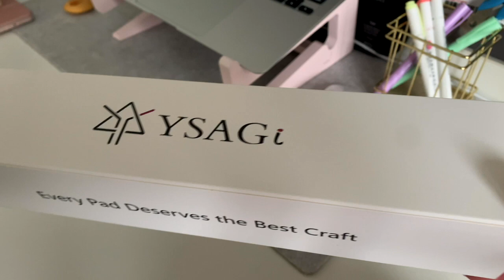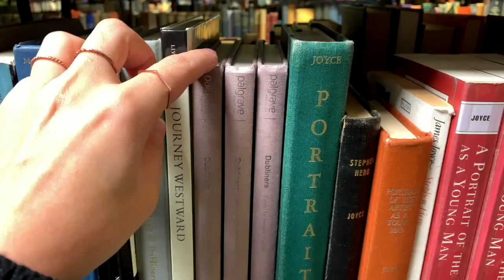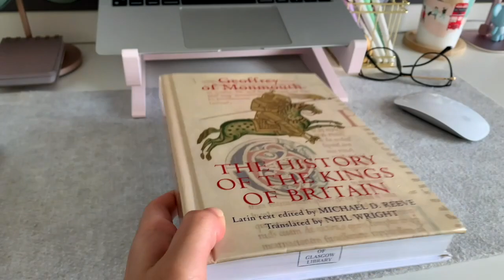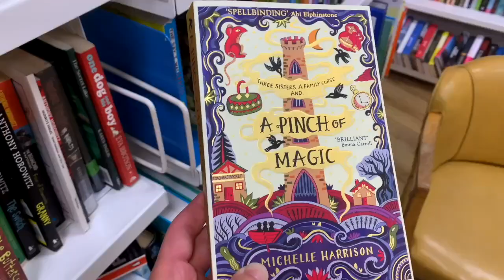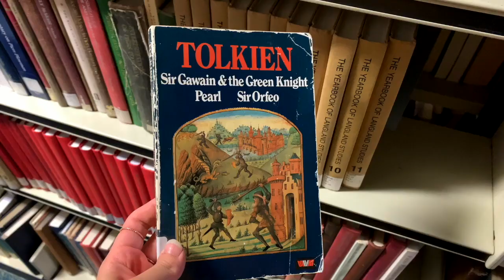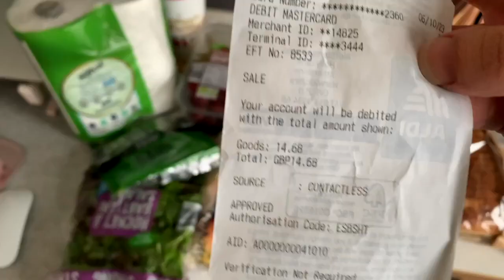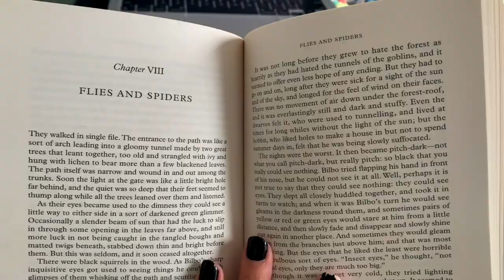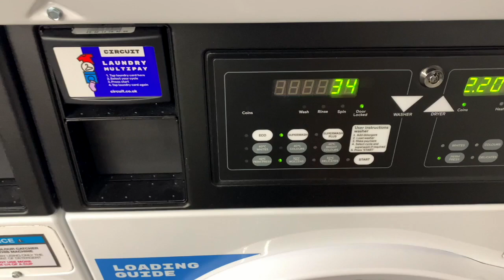days in my life VLOG 🍁 📖 first signs of autumn, university life and library visits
Hello everyone!
Here is a vlog of few days in my life where I adjust to university life and just basically spend most of my time in libraries and bookstores! I also added a mini room decor to the beginning of the video, let me know what do you think!? I have linked everything I bought here so you can get it if you want!
As always I'm looking forward to your comments!! ☺️